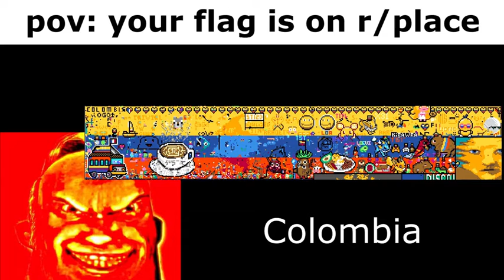YOUR FLAG IS ON R/PLACE reddit memes, funny,videos found on reddit,